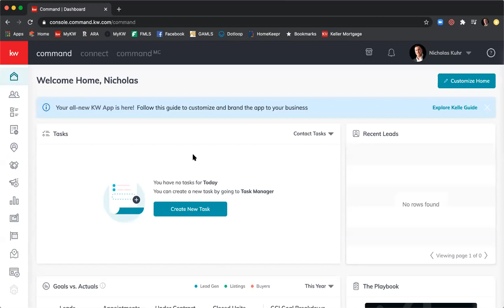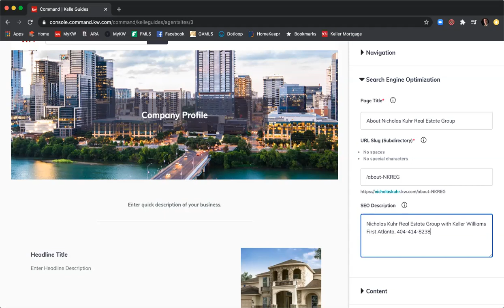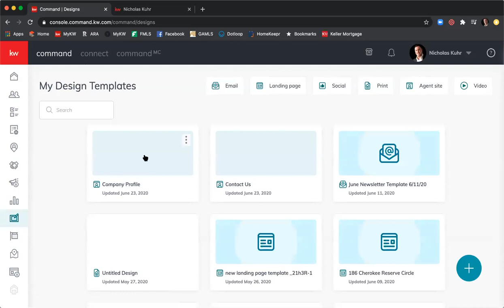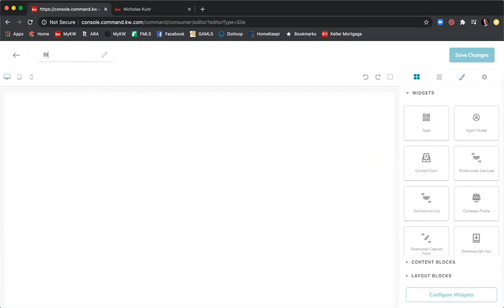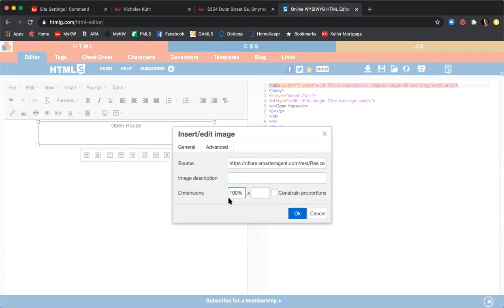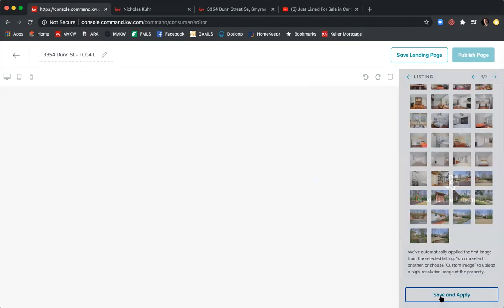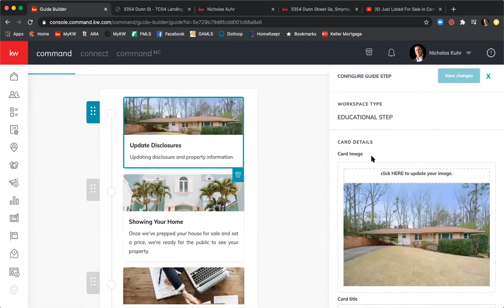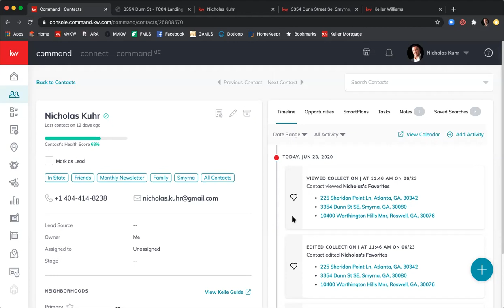Take Command 04 | Agent Websites, Landing Pages, & Mobile App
Keller Williams First Atlanta Take Command Training 04 | Agent Websites, Landing Pages, & Mobile App